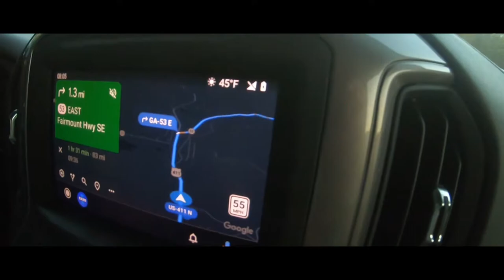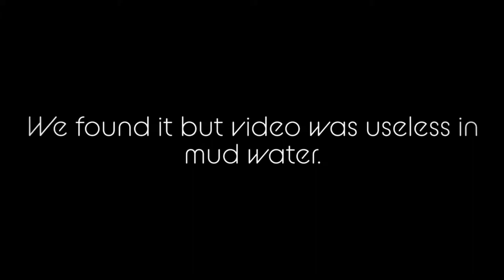Lost finger and wedding ring recovered, with Bigfoot searching.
Guy post his wedding ring and finger. We found the ring, and possibly Bigfoot evidence.